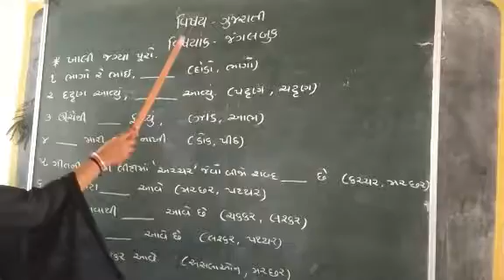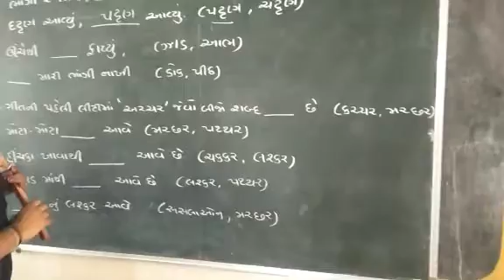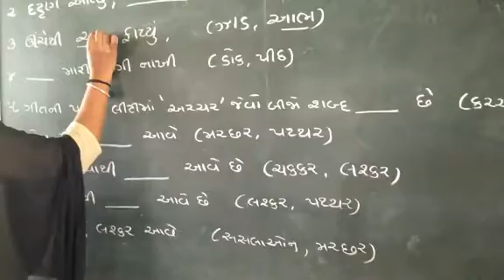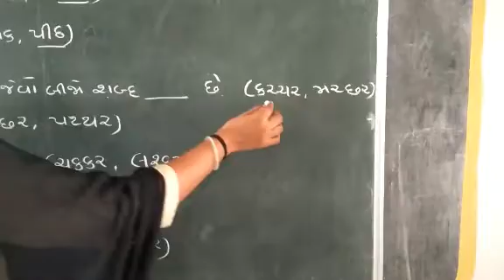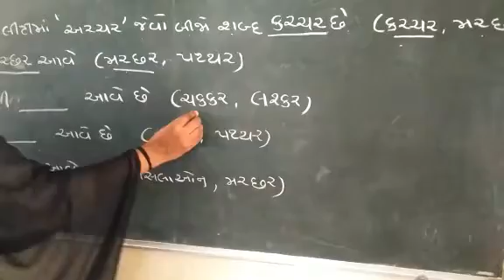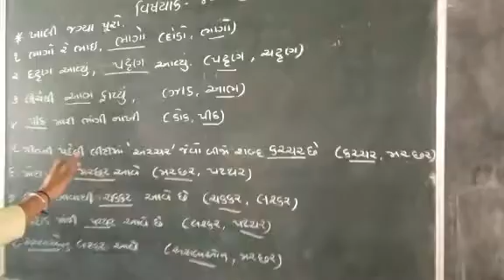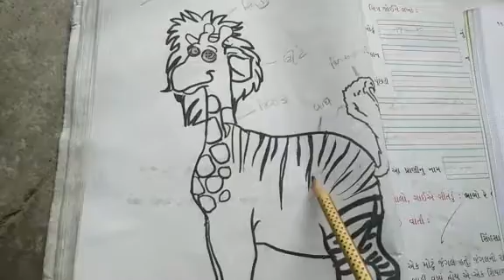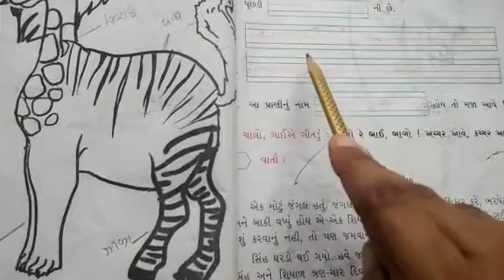શ્રી સરસ્વતી શિશુ મંદિર ખેરાલુ વિષય -ગુજરાતી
જંગલ બુક ભાગ -૨